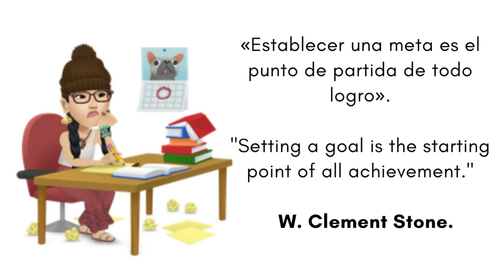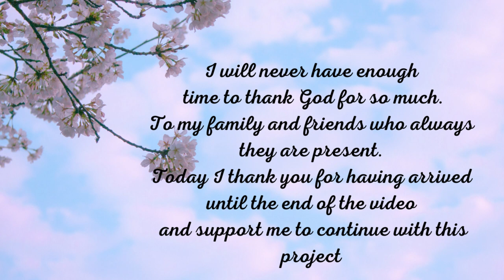PULSERA CON ABALORIOS EN MACRAME 🧿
🧿Que opinas de esta PULSERA CON ABALORIOS EN MACRAME ? En este tutorial aprenderás a realizar una decoración especial para tus pulseras. Además el tejido del cordón te servirá para un sinnúmero de posibilidades, si cambias el calibre y textura de los hilos. Vamos. Tijeras e hilo!

🧿What do you think of this MACRAME BRACELET WITH EARRINGS ? In this tutorial you will learn how to make a special decoration for your bracelets. Also the cord weaving will serve you for countless possibilities, if you change the gauge and texture of the threads. Let's go. Scissors and thread!